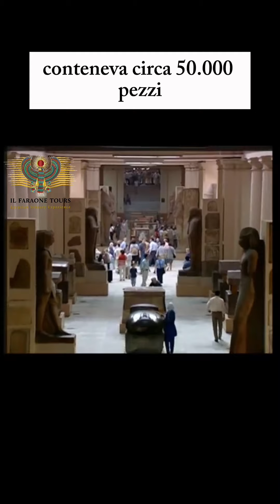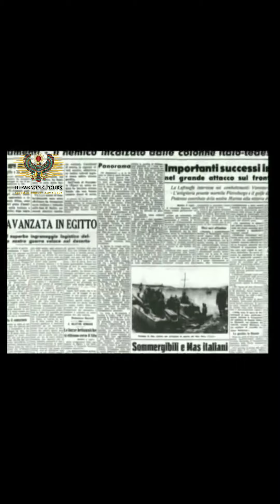Il Museo Egizio del Cairo: Tour con il Faraone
00:03 storia del museo egizio del cairo
03:12 La statua di chefren
04:51 la paletta di
07:03 la statua del KA
07:53 le statue Rahotep & Nofret
10:45 la statua di Kaaper - sheikh el balad
11:31 la statua di cheope - Khufu
12:32 la statua dello scriba seduto
13:30 triade di
14:16 i tesori di
17:45 il tesoro della piramide - tesoro di Hetphers I
20:17 il tesoro di
23:20 la maschera di

Il Museo egizio del Cairo, anche conosciuto come il massimo Museo di antichità egiziane, ospita la più completa collezione di reperti archeologici dell'Antico Egitto del mondo.
Gli oggetti in mostra sono 136.000 e molte altre centinaia di migliaia sono conservate nei magazzini

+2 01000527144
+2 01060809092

museo egizio del cairo.
visita guidata.
museo del cairo.
travel agency.
Tesori di tanis.
Tesori di tanis.
Tesori di hetepheres.